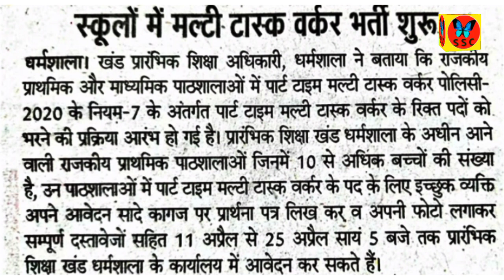download application form।।mtw Dharamshala vacancy ।। karunamulak Bharati 2022 ।।hp job vacancy 2022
download application form for multi task worker Bharti in schools , district Kangra notification multi task worker Bharti in school , dharmashala notification out , multi task worker Bharti official notification , mtw , government school jobs in Himachal Pradesh , multi task worker Bharti 2022 ,karunamulak Bharti in schools new update . karunamulak Bharati will start after budget satra, multi task worker recruitment in government school,
new update for distance certificate in HP karunamulak Bharti .document verification started for karunamulak recruitment in HP. after document verification eligible candidates will be called for interview. multitask worker recruitment in Government schools of hp started.karunamulak Bharti started in Government school. MultiTasker worker recruitment in Government schools of HP. sarkari school jobs in HP. selection criteria for karunamulak Bharti.5th and 8th pass candidate will be given ssc preparation,Important documents for multi task worker recruitment,Government school jobs,Hp job recruitment 2022,Jobs around me,Multi task worker bharti 2022,Multi task worker recruitment 2020,hp govt job recruitment 2022,hp govt jobs 2021,hp multi task worker bharti 2021,hp multi task worker recruitment 2022,job,jobs near me,multi task worker,multi task worker bharti,multi task worker in himachal pradesh,ssc preparation channel,work from home jobs priority in multi task worker recruitment  in hp .multitask worker recruitment in Himachal Pradesh. the objective of this sample is just to help the people who are applying for the post of multitask worker in the school , who are not very much educated and are not able to explain what they want from Panchayat sachiv in distance certificate. do not consider this sample as any official sample of distance. it is a sample format that can be used at the time of making the distance certificate.PDF containing the list of vacancy district wise School wise of multi task workers in Himachal Pradesh. multi task worker recruitment in Himachal Pradesh. list of schools in which there is vacancy of multi task worker. multi task worker vacancy in HP.
important links
🙋application form

🙋official notification

🙋list of vacant seats in hp and  application for

🙋documents needed

🙋application to CM

🙋duri praman Patra

🙋step by step application form

WoBv8lKlMnm4w89Nh_End-